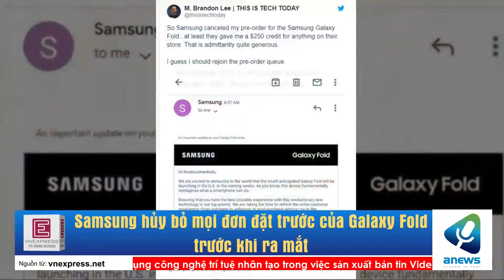Samsung hủy bỏ mọi đơn đặt trước của Galaxy Fold trước khi ra mắt